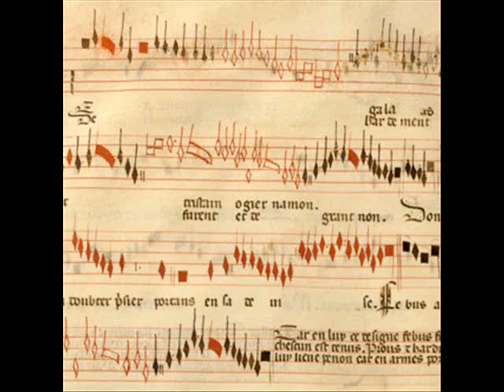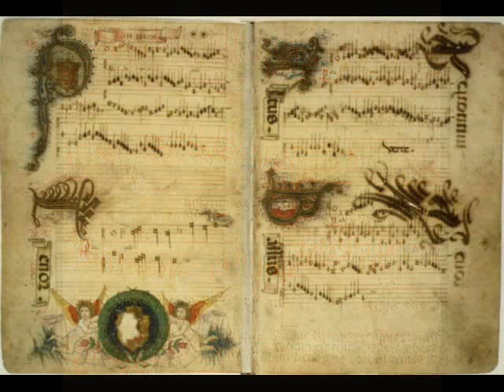Ars Nova (Instrumental acústico)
Instrumental para Guitarras acústicas, flauta, violín, coro y percusión.
Movimiento antiguo de la edad media (ars nova), que suplanto al ars antiqua con melodías mas complejas y polifónicas.

Instrumental for acoustic guitars, flute, violin, choir and percussion.
Ancent movement from the middle age (Ars Nova), which replaced the ars antiqua with more complex and polyphonic melodies .